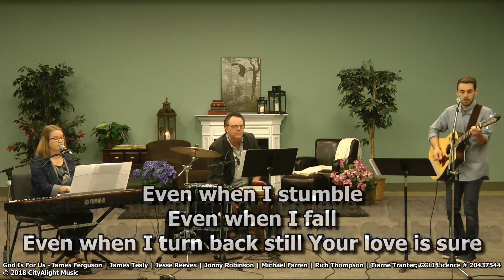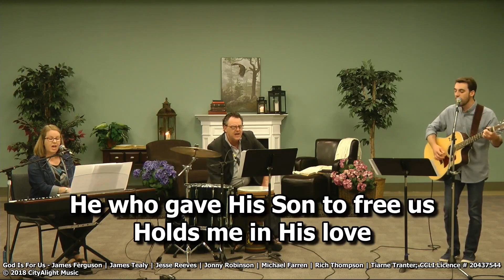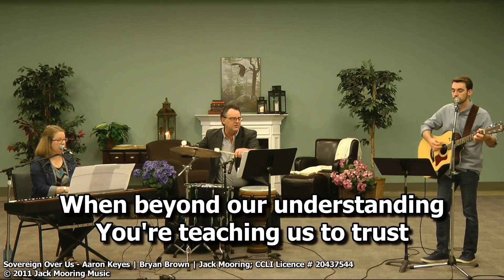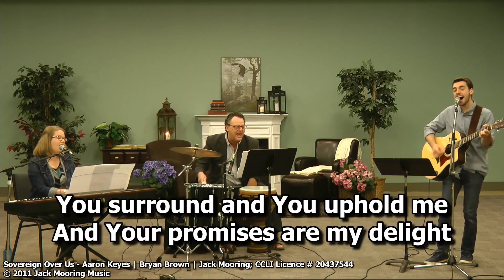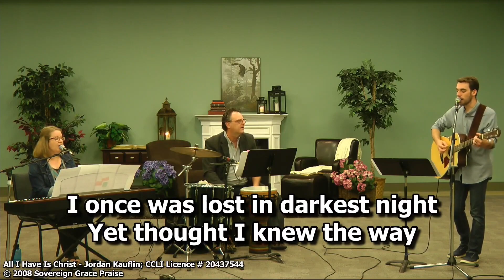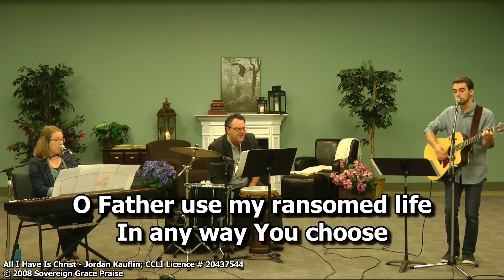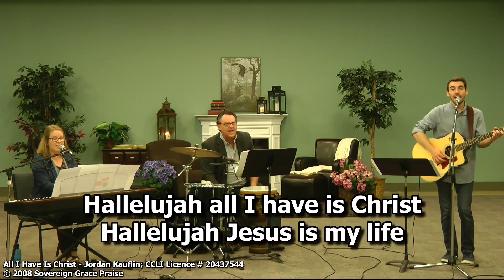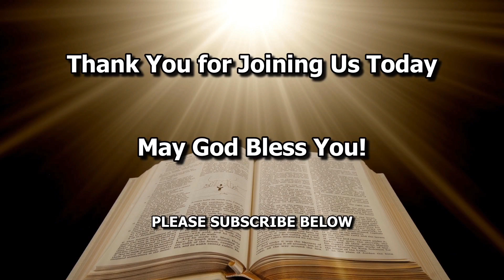Sunday May 31, 2020 from Newcastle Fellowship Baptist Church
Message from Pastor Jacques Nadeau
The Word Of God: Believing It   (2 Timothy 3:14 - 4:5)